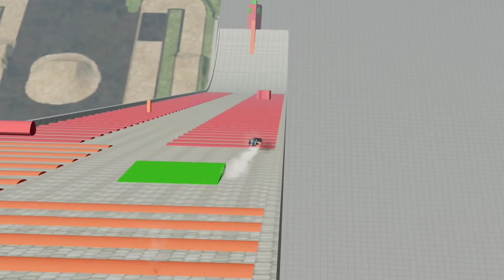Car vs dangerous consecutive speed bumps road | Beamng Dirve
Amazing car crash on consecutive speed bumps road Beamng Dirve gameplay